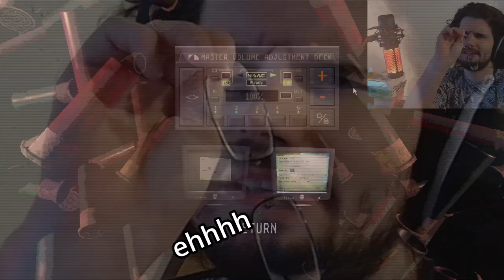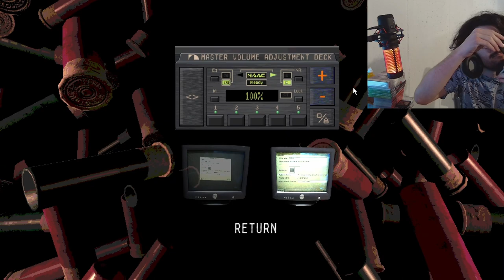Boom Shaka Laka - Buckshot Roulette